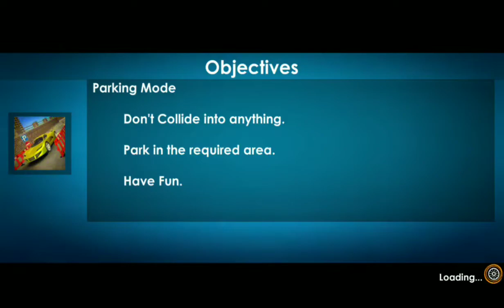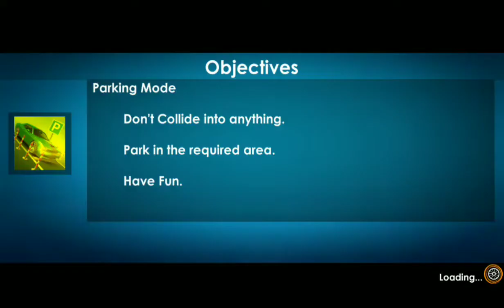SUPER LAMBORGHINI SIAN With FLASH | GTA V GAMEPLAY#97